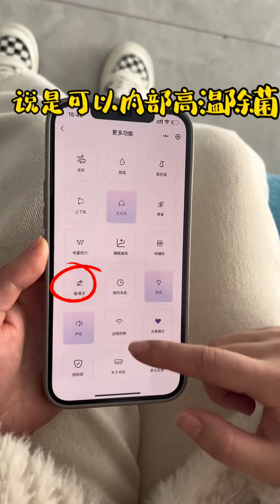暴躁貓咪e夢醬：我为了它们可真是操碎了心，你们说这房间还缺点啥？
傳說中的黑腳貓，洗腳水會變黑！
The legendary black-footed cat, wash feet water will become black!